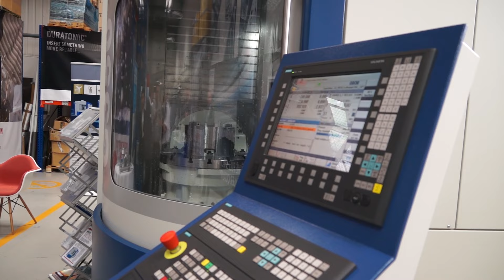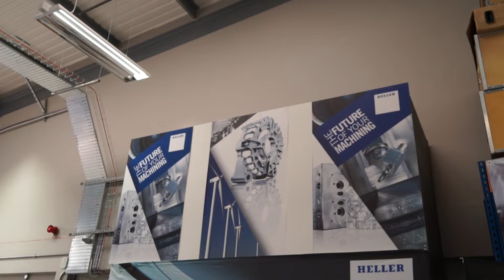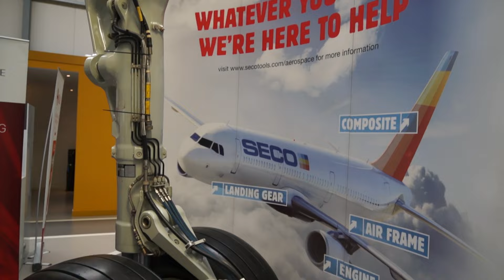SECO Inspiration through Innovation 2015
What an event held at SECO in September 2015, Inspiration through Innovation focuses on technology, new products and the latest trends in the manufacturing sector. Joe Reynolds from MTDCNC interviews Richard Jelfs from SECO and learns more about this successful event.